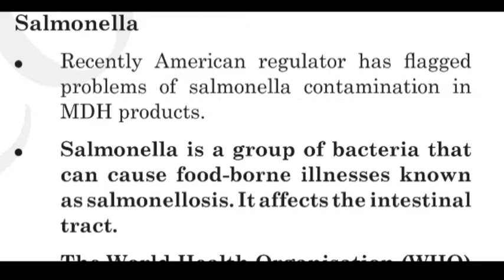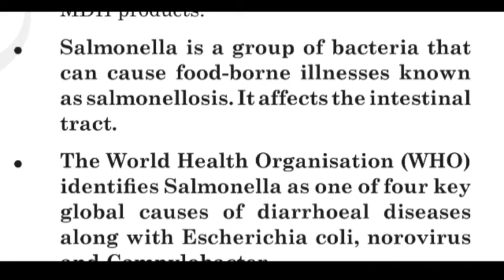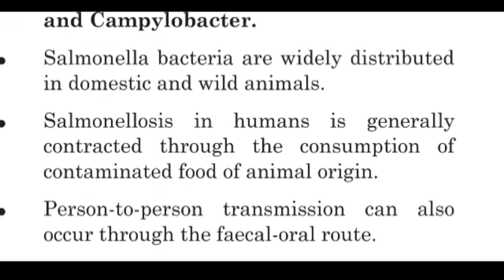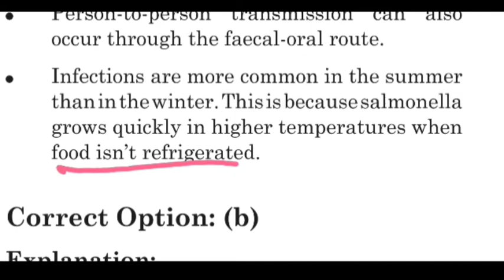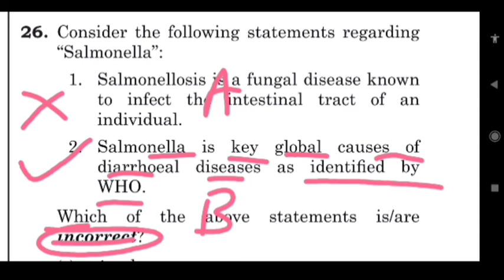Salmonella typhoid vidal test Norovirus by WHO